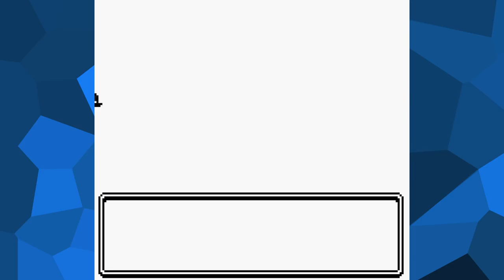6 Smeargle Challenge: Pokemon Crystal | PART 17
The Smeargles are going to Kanto!